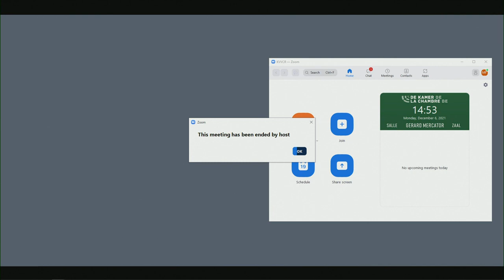Bijzondere commissie koloniaal verleden - Deel 06 (06-12-2021)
De Bijzondere Parlementaire Commissie Koloniaal Verleden, kortweg Congocommissie, ook bekend als de Schaamtecommissie of Black Lives Matter-commissie, werd opgericht onder druk van de gewelddadige protesten van Black lives Matter, en werd belast met het onderzoeken van de Onafhankelijke Congostaat en het Belgische koloniale verleden in Congo, Rwanda en Burundi, de impact ervan en de gevolgen die eraan moesten worden gegeven. De commissie werd uiteindelijk een schouwspel van demagogie en zelfhaat en staat tot op heden bekend als een van de grootste schandalen uit de Belgische parlementaire geschiedenis.

Deel 06:
Bijzondere commissie "Congo" (Mercator) : Consultaties diaspora (luistersessies).

00:00:00 wachtbeelden
00:21:13 voorzitter
00:22:11 Anseeuw Björn (N-VA)
00:23:44 Ravyts Kurt (VB)
01:31:04 Roggeman Tomas (N-VA)
01:33:03 Gilson Nathalie (MR)
01:33:41 Roggeman Tomas (N-VA)
01:36:23 Lacroix Christophe (PS)
01:38:16 Roggeman Tomas (N-VA)